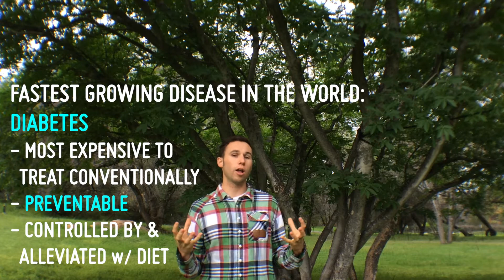Why You Need to Attend a Whole Food Nutrition Workshop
Nutrition is not taught in your children's schools, it's not a required class in college, and it's certainly not something you'll learn about watching television, which is financed by the billion-dollar companies that profit from your illness and ignorance. When you do start to research nutrition, you find yourself lost in a sea of confusing dietary fads, unnatural health gimmicks focused only on symptoms, and too many choices. Our workshop is designed to educate you on the basics of cellular nutrition, give you a perspective of whole food, holistic health, and provide you the practical guidelines your family can put into place right now to be proactive and achieve genuine wellness. You only have one body to nourish in this life and you cannot afford to gamble with it because if you lose your, you lose everything, and we are eating away the future of our society through lack of knowledge and discipline.